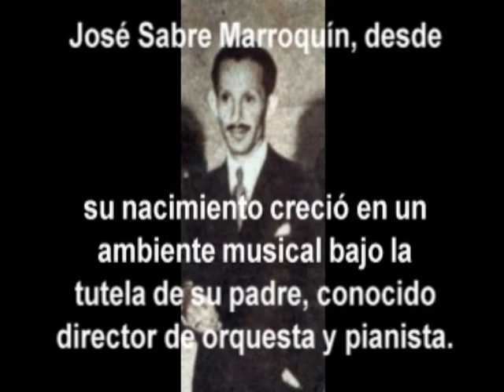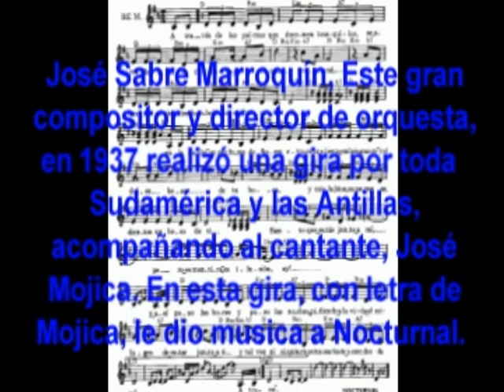101199 José Sabre Marroquín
101-199 - Nocturnal
Alfredo Sadel+Victor Hugo Ayala+Mario Suarez
Bolero de: José Sabre Marroquín (Musica)
                José Mojica (Letra)

Desde su nacimiento creció en un ambiente musical bajo la tutela de su padre, conocido director de orquesta y pianista.

A muy temprana edad se destacó por su producción  y variedad de su trabajo, tanto en la música popular como en la clásica, que al final de su vida registra más de 150 composiciones y 150 más inéditas.

Este gran compositor y director de orquesta, en 1937 realizó una gira por toda Sudamérica y las Antillas acompañando al piano y  orquesta al cantante José Mojica. En esta gira, y con letra de Mojica, compuso   Nocturnal, una de sus composiciones más brillantes.

 Fue pionero de la Sociedad de Autores y Compositores de México.